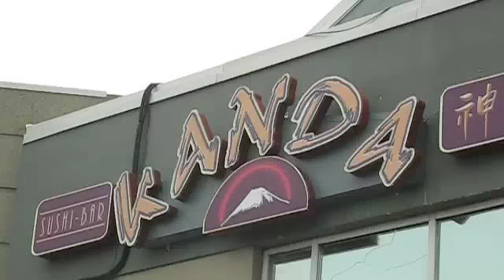Kanda Restaurant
987 Boulevard St-Jean, Dollard-des-Ormeaux, Quebec... Really excellent sushi and sashimi, but the menu was confusing.